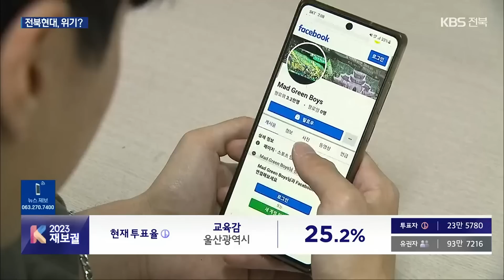“전술은 없고, 팬까지 ‘외면’”…전북현대, 시작부터 ‘삐걱’ / KBS 2023.04.05.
[앵커]

 해마다 우승후보로 꼽히던 프로축구 전북현대가 올 시즌 초반부터 위기에 직면했습니다.

 최근 다섯 경기를 치르면서 3패를 기록해  전북현대를 응원하는 팬들도 불만이 이만저만 아닙니다.

 이종완 기자입니다.

 [리포트]

 지난 1일, 전주에서 펼쳐진  전북현대와 포항 전.

 관람석 곳곳에 전북현대 축구단 대표와 감독 사퇴를 촉구하는 현수막이 걸려 있습니다.

 첫 골을 넣었지만  응원은 없었고, 설상가상, 경기 내내 포항에 밀리다 역전 골까지 빼앗기자, 팬들의 항의는 더욱 거세집니다.

 급기야 대표이사가 구단 홈페이지를 통해 사과했지만, 성난 팬심은 온라인까지 뒤덮었습니다.

 [서포터즈 '전북 사랑회' 관계자 : "국가대표급 선수를 보유하고 있음에도 불구하고 성적을 내지 못하고 소통 아닌 불통으로 …."]

 올 시즌 다섯 경기를 치른 전북현대 성적은 1승 1무 3패.

 아직 시즌 초반이지만, 전북현대는 12개 팀 가운데  하위권인 8위에 머물러 있습니다.

 문제는 우승 경쟁 상대인 울산 현대가 5연승을 달리면서, 간격이 더 벌어지고 있다는 겁니다.

 선수 유명세와 비교하면 전술이 빈약하고, 상대 팀 전술 변화에  대처 능력도 떨어지는 탓에 잇따라 역전패를 허용하고 있다는 평가입니다.

 [한준희/축구 해설위원 : "전후반 경기력이 일관적이지 않은 약점을 안고 있습니다. 특히 후반전 들어서 상대가 전술적으로 미세한 변화를 가져올 적에 이에 대한 대응 능력 대처 능력이 부족한…."]

 이번 주 일요일 지난 시즌 4위 팀 인천과  6라운드 경기를 앞두고 있는 전북 현대.

 경기 내용은 물론, 외적으로도 어수선한 현 상황을 극복하는 전환점이 될 수 있을지 팬들의 관심이 쏠리고 있습니다.